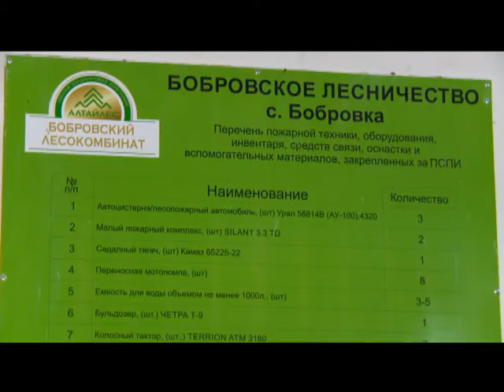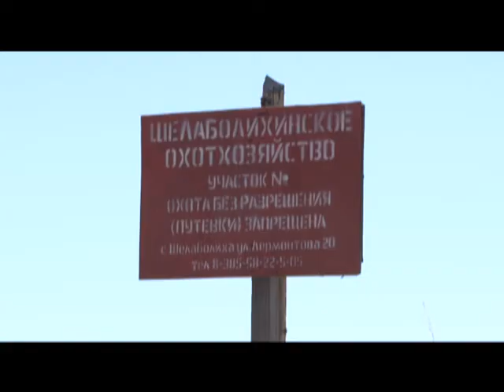«ОткрытоеПравительство»: Владимир Попрядухин